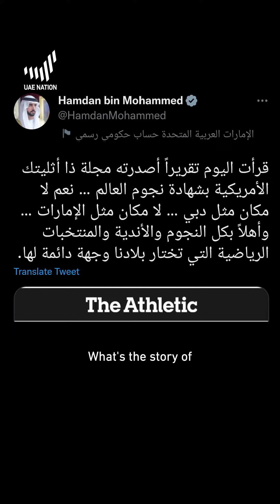There is no place like the UAE!uae